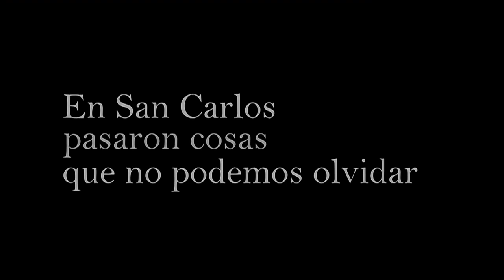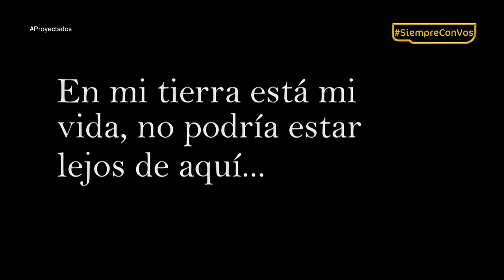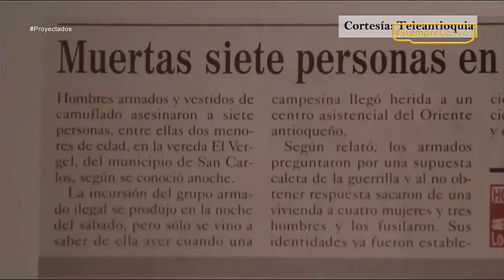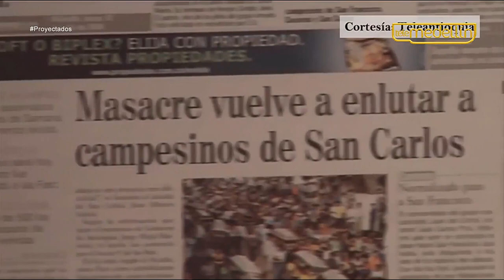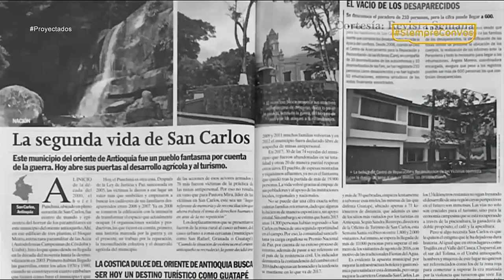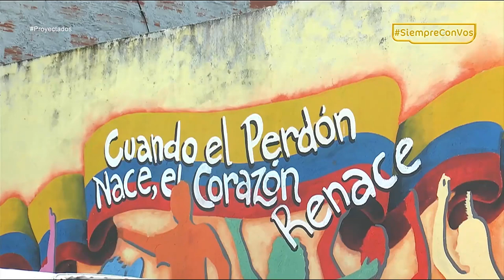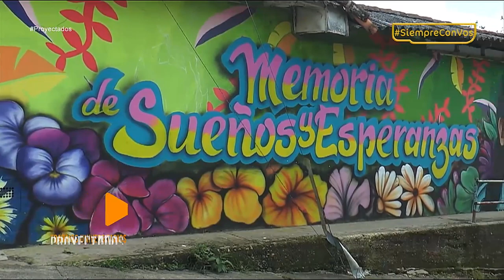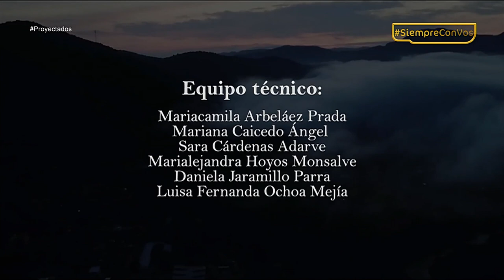Resurgir en mi tierra - Camila Velásquez [Proyectados] Telemedellín